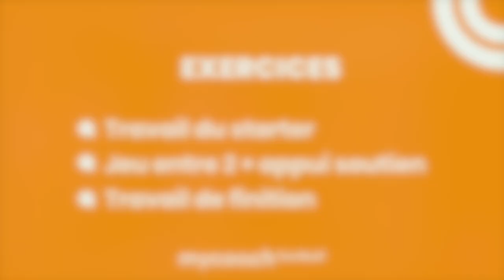Séance d'entraînement avec les U17-U19 du SCO Angers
Le directeur du centre de formation du SCO d'Angers Abdel Bouhazama propose une séance basée sur le travail devant le but, avec les U17 et U19 Nationaux du club. Séance captée lors de la saison 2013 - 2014.

📱💻 Envie de consulter d'autre contenus football ?